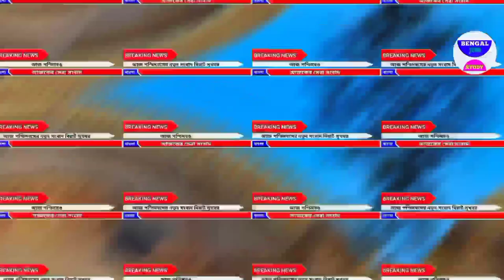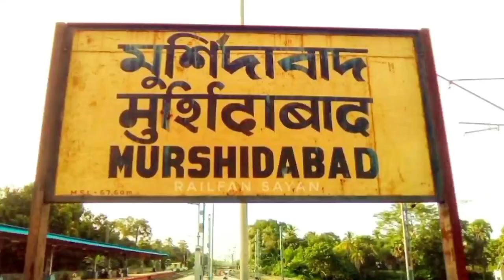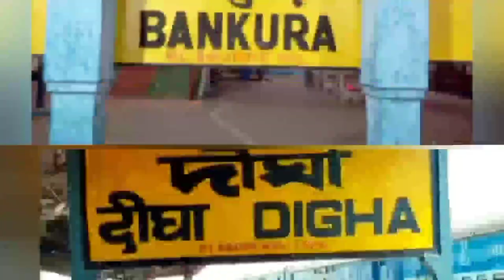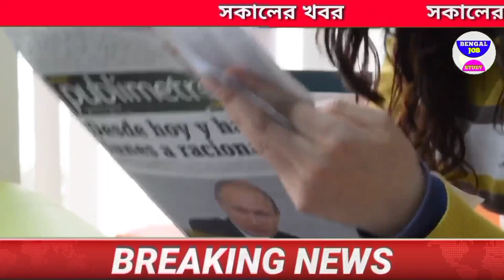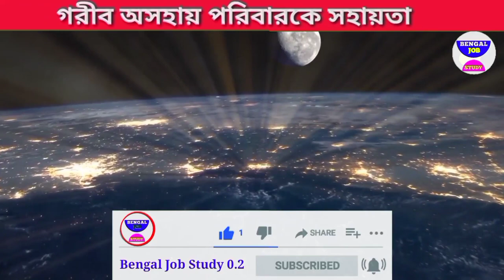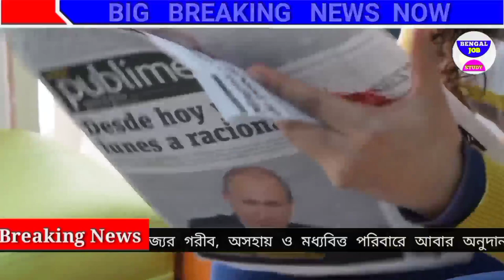আজকের বড়ো খবর🔥Today 15 October মমতা টাকা অষ্টমী নবমী বৃষ্টি 😳লক্ষী ভান্ডার আজ খবর BengalJobStudy0.2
আজকের বড়ো খবর🔥Today 7 October মমতা টাকা অষ্টমী নবমী বৃষ্টি 😳লক্ষী ভান্ডার আজ খবর BengalJobStudy0.2

একের পর এক বড় ঘোষণা দেশজোড়া উত্তর মোদি মমতার নতুন করে খবর।

আজকের বড়ো খবর🔥Today 7 October ভয়ানক ঘোষণা পুজো নিয়ে 😳লক্ষী ভান্ডার অবশেষে ঢুকলো BengalJobStudy0.2

বাংলাদেশে নতুন করে ঘোষণা আবারো বিশাল বড় সুখবর দেশবাসীর জন্য নরেন্দ্র মোদী তার সাথে আবার অমিত সাহা অন্যদিকে আবার মুখ্যমন্ত্রী মমতার গোটা বাংলা কাঁপাচ্ছেন।

 নিন বিস্তারিত খবর আজকের তাজা ঘটনা।  Mohanlal new update Durga Puja

আজকের বড়ো

আজকের বড়ো খবর🔥Today 7 October 58 হাজার ভোটে মমতার জয় 😳 বিরাট টাকা আজকের খবর করে আপডেট দেশের সবচেয়ে গুরুত্বপূর্ণ ঘোষণা।

আজকের বড়ো খবর🔥Today 7 October ভোট শেষে লকডাউন 😳 মমতা

আবার টাকা যন্ত্রণা । ঘোষণা করে কাঁপে দিলানা ভবানীপুর মমতাময়ী চলছে খেলা।

আজকের বড়ো খবর🔥Today 7 October ভোটের আগে ভবানীপুরে কাঁপছে 😳মমতা বড়ো ঘোষণা আজ BengalJobStudy0.2

আবার টকা বাংলা জুড়ে বিশাল ঘোষণা।

আজকের বড়ো খবর🔥Today 7 October ভোটের আগে ভবানীপুরে প্রচুর ঝামেলা😳মমতা কাঁপাচ্ছে BengalJobStudy0.2

আবার বিরাট বড় ঘোষণা করলেন মুখ্যমন্ত্রী মমতা বন্দ্যোপাধ্যায় আবার টাকা সরাসরি । লক্ষী ভান্ডার টাকা ঢুকে গেলো।

বর্তমানে ঝড়

আজকে তোমার করার খবর শিক্ষক দিবসের বিশাল

বিপদে বাংলা তালিবান টার্গেট আবার খবর

আজকের বড়ো খবর🔥Today 7 October স্কুল খুলছে মমতা  😳 তালেবান শাসন শুরু  BengalJobStudy 0.1

👆👆 ( click here লক্ষীর ভান্ডার প্রকল্প )

সাধারণ মানুষের অবস্থা খারাপ মহাসংকটে জলের তলায় গোটা কলকাতা সফর আবারো বিপদের মুখে বাংলা গুরুত্বপূর্ণ সিদ্ধান্ত ত্রিপুরা দখলের লড়াইয়ে মমতা।

আজকে বিশাল বড় দুর্যোগ লকডাউন হতে চলেছে তার  ভয়ানক ধূনিচক বিপদের মাঝে  কোন কোন পরিষেবা আছে আর কবে খুলবে স্কুল কলেজ সমস্ত তথ্য দেখুন

 টাকা মমতা বন্দ্যোপাধ্যায়ের আজকের বড়ো খবর🔥মমতা কাঁপল  শুরু হলো 100 টাকা ঢোকা মেয়েদের🙂today 7 October bengal job study 0.1

1) আজকের বড় খবর  today 7 October বিরাট বিপদ পড়লেন মমতা আজকে খবর news kolkata কলকাতা খবর আজ
2) আজকের  খবর  সংবাদ today 7 October শনিবার বিরাট বিপদ পড়লেন মমতা আজকে খবর আজ news west bengal kolkata
3) আজকের বড় খবর  today 7 October বিরাট বিপদ পড়লেন মমতা দেশের সব থেকে বড় খবর আজ news today
today 7 October আজকের বড় খবর আজকের খবর বড় খবর
4) আজকের বড় খবর  today 7 October শনিবার মোদিকে জব্দ সুপ্রিম কোর্ট ভোট 1 আসনে কে জিতছে
5) আজকের বাছাই করা খবর  live মমতাআজ এইস্তাহার প্রকাশ মমতা ভাঙ্গা পায়ে today 7 October latest
6) আজকের খবর দেশজুড়ে সুখবর পুরুলিয়ায় গর্জে উঠলেন মমতা ভাঙ্গা পায়ে today 7 October  খবর আজকের
1) বড় খবর  ভোটের মমতা vs শুভেন্দহুইল চেয়ারে মমতা today 7 October saturday খবর আজকের বাংলা
1) আজকের লকডাউন সম্পর্কিত বড় খবর  আরো বিপদ বাড়লো মমতার today 7 October latest update today update আজ খবর ভোট খবর mamata
1) আজকের বড় খবর  হলদিয়া তে প্রধানমন্ত্রী today 7 October latest update today latest update আজকের খবর
1) দেশের সবথেকে বড় খবর  রাজ্য বাজেট today 7 October latest updateদেশের সবথেকে বড়ো খবর 1 হাজার পুজোয়
1) আজকের বড় খবর  today 7 October শনিবার latest update দেশের সবথেকে বড় খবর আজকের today big update latest information আজকের বেশকিছু তথ্য গুরুত্বপূর্ণ বাংলায়।
1) আজ সকালের তাজা সংবাদ  today October খবর latest update দেশের সবথেকে বড়ো খবর আজকের তাজা খবর jio latest offer
1) আজকের বড় খবর  today 7 October saturday latest update today 1 augu atest update bengal jo inb study 0.1
1) আজকের বড় ঘোষণাদেশের সবথেকে বড়ো খবর. today sharing tech sharing bengal job study 0.1 update দেশের সবথেকে বড়ো খবর 1 আগস্ট খবর আজকের তাজা খবর বাংলা খবর আজকের পশ্চিমবঙ্গের খবর

1) পশ্চিমবঙ্গের আবহাওয়ার খবর
2) বাংলাদেশের আবহাওয়ার খবর
3) bangladesh weather report
4) today weather report
5) আবহাওয়ার খবর আজকের
6) west bengal weather report ) today weather report west bengal

BengalJobStudy
BengalJobStudy 0.2
BengalJobStudy0.2